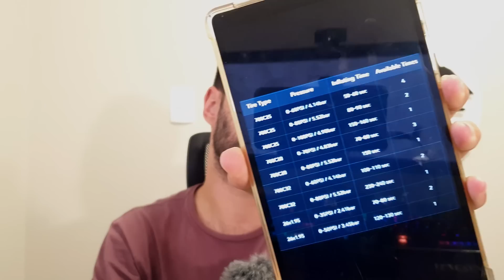ESSA CAIXINHA VAI TE SURPREENDER! CYCPLUS CUBE! | BIKE MUNDO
CUPOM: BIKEMUNDO10

CUPOM: BikeMundo10